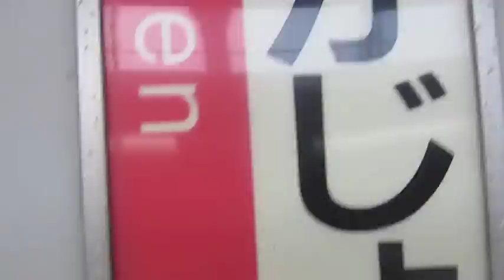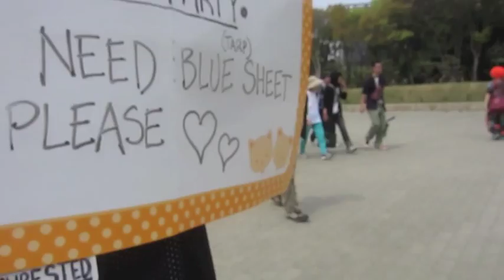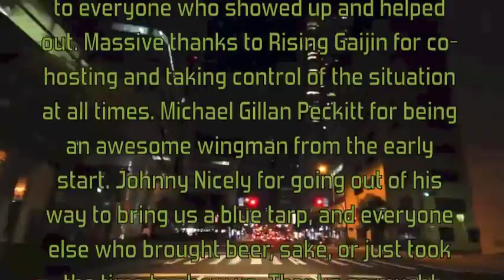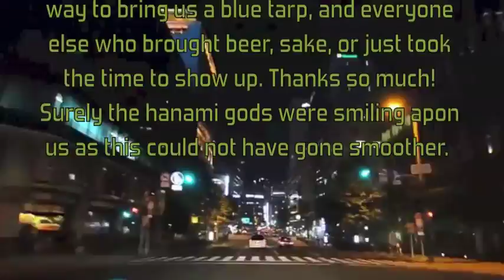YouTube Osaka Hanami Party 2014